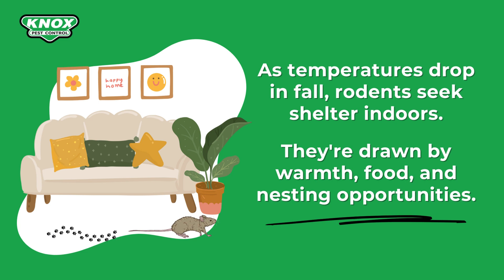How to Rodent Proof Your Home This Fall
Embracing the fall season's rodent challenge can be a daunting task for homeowners. As the weather cools, these critters seek refuge indoors, potentially disrupting your household. At Knox Pest Control, our expertise is your shield against unwanted guests. Our services are designed to help you reclaim your home from rodent invasions. Don't hesitate to reach out to our team today and restore the comfort and tranquility of your living space. Welcome fall with confidence, thanks to Knox Pest Control!